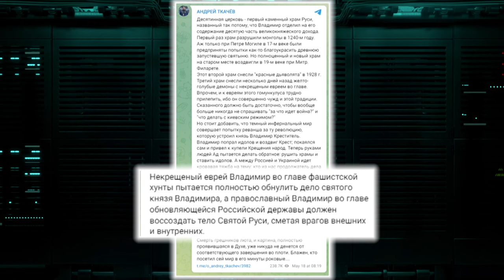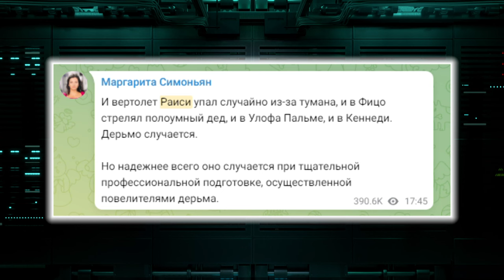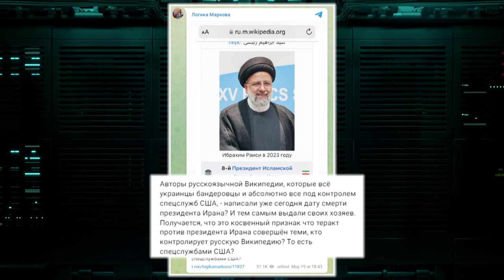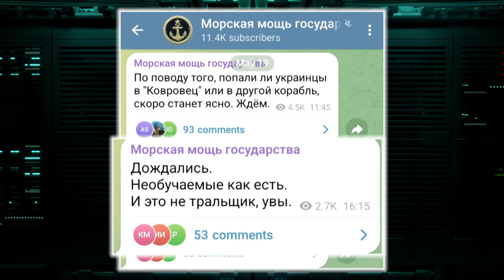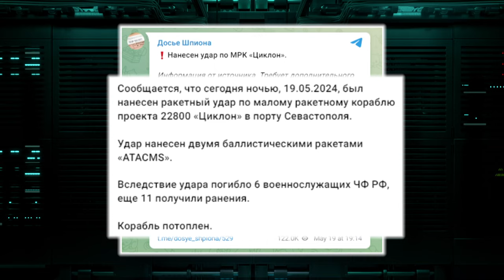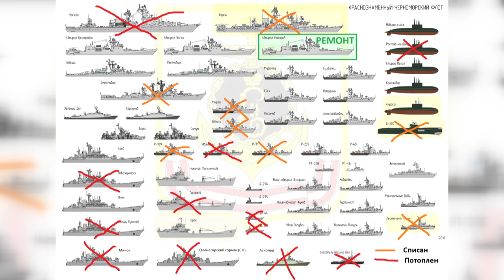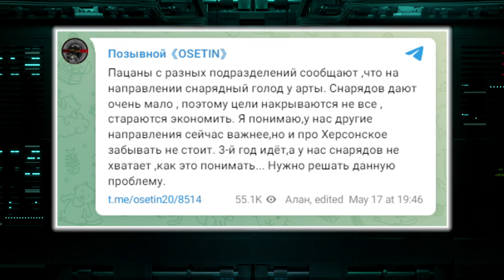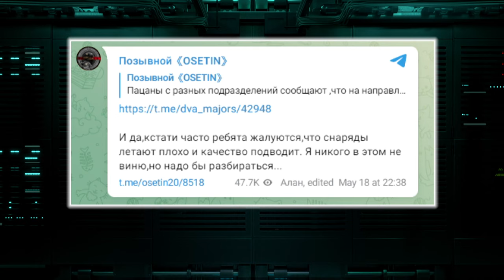Любителі "руського миру" ЗНИКАЮТЬ! ФІЦО, президент ІРАНУ... ОРБАН, а що З ОБЛИЧЧЯМ?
Ну що там, хлопці? Немає відчуття, що Боженька став Росію карати?

Не в спортивному плані, звичайно, а загалом за людожерство. Хоча Гундяєвські чорти в рясах, навпаки, наполегливо намагаються довести, що "святий" бункерний Володимир це новий Володимир хреститель на відміну від "поганого" Зеленського.

Ну, а щодо Божої допомоги бункерному Володимиру недохрестителю особисто ми маємо великі сумніви. Так, Росія дуже частково може бути частиною легенди про ковчег Ноя, але тільки в тому сенсі, що там зараз добірні тварюки зібрані і Боженька їх ось від душі не шкодує.

Почали кремлівські чорти українську інфраструктуру бомбити. Раділи, хорохорилися, а тут раптом бац, та потопи звідки не візьмись. Причому такі, яких десятиліття не було. Цілі регіони під водою.

Але це тільки початок чудових збігів...